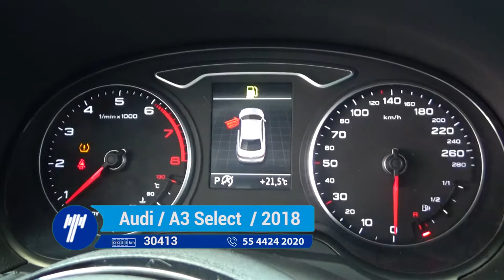Audi / A3 Select S-Tronic / 2018 -j1012774